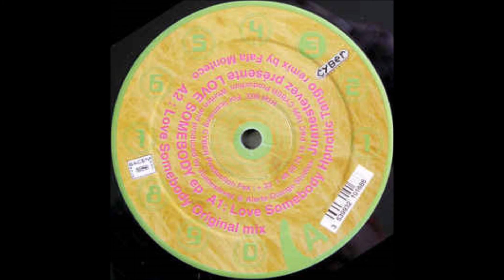Juanestevez - Love Somebody (Hypnotic Tango Remix)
Juanestevez ‎– Love Somebody EP
Label:House Telecom ‎– HTel 003
Format:Vinyl, 12", 33 ⅓ RPM, EP
Country:France
Released:1999
Genre:Electronic